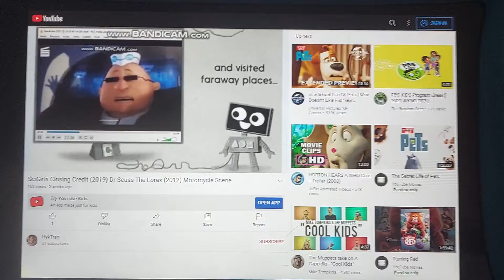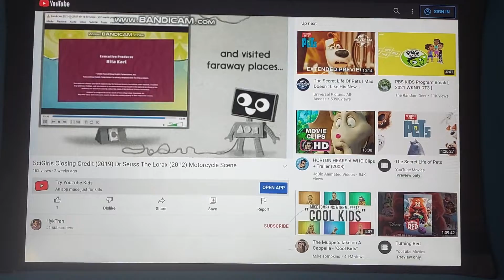Dr Seuss The Lorax (2012) Suitcase Versus Runaway